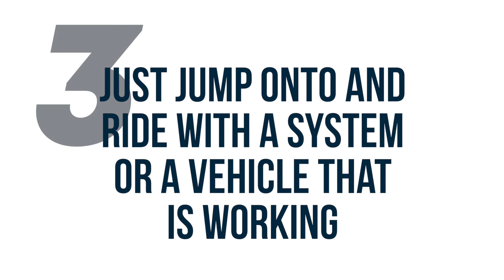The Secret To Sounding Confident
The level of your confidence is a big determining factor as to whether you succeed or fail in the venture that you're pursuing.

Let me show you how you can create more confidence in what you do in your life, in your business so you make a lot more money.

I'm going to give you five things that you can start doing right now to be more confident.

Need help with your business in this current climate?.
Let me help you by giving you a FREE business strategy session